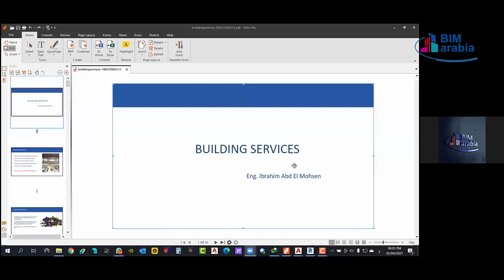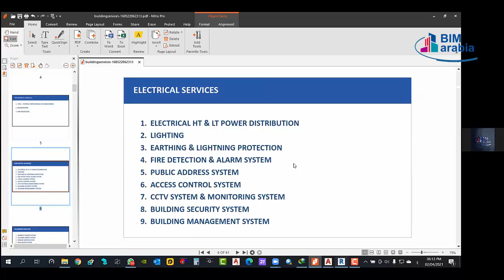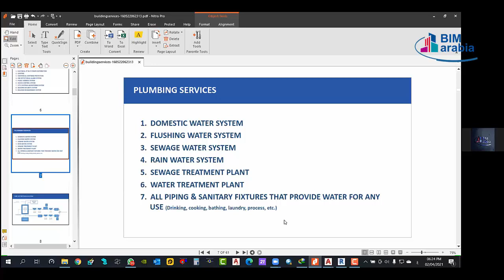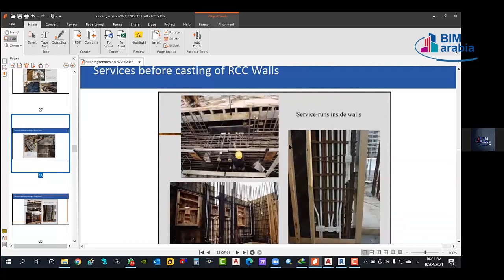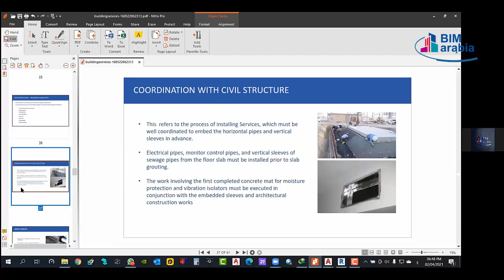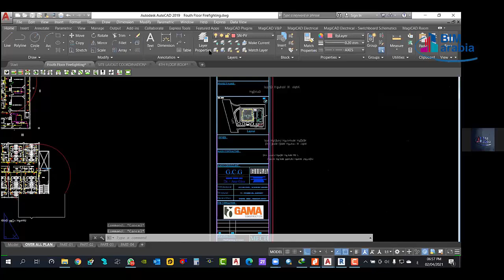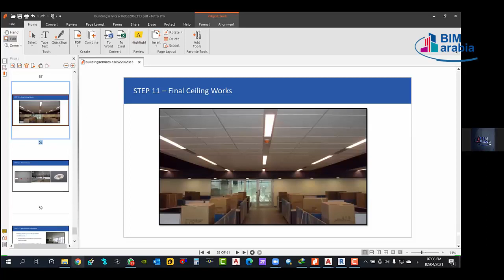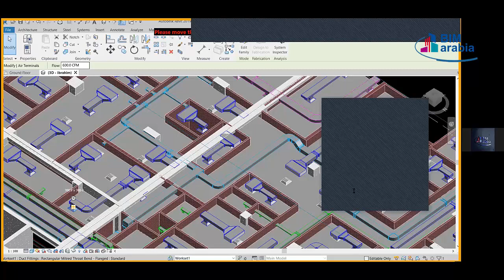MEP Services of Building